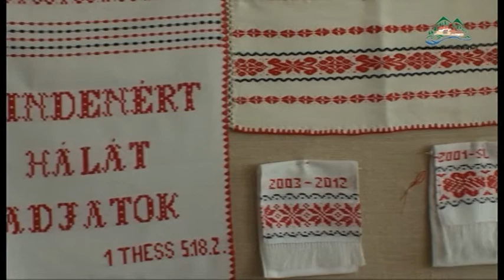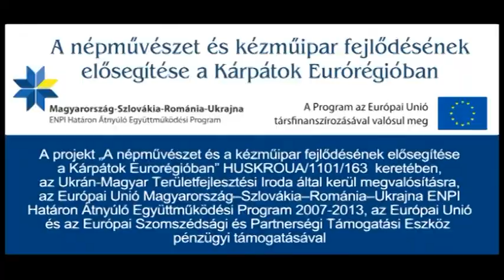Prófusz Marianna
A főként beregi szedett és csipkeszövésű szőtteseket
készítő népművész ragaszkodik a hagyományos technika
és mintakincs újjáélesztéséhez, illetve a fennmaradt
szőtteshagyományok ápolásához. 1984-ben elnyerte
a Népművészet Mestere (Ukrajna), majd 1993-ban a
Népművészet Ifjú Mestere (Magyarország) címet. Állandó
résztvevője a regionális és külföldi kiállításoknak.
2007-ben a Magyar Köztársaság Arany Érdemkeresztje
kitüntetésben részesült.